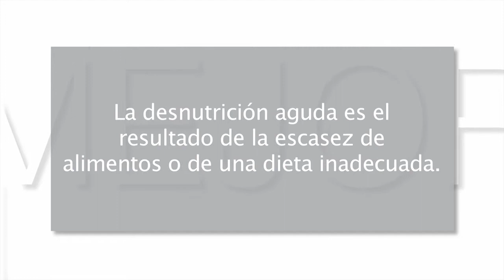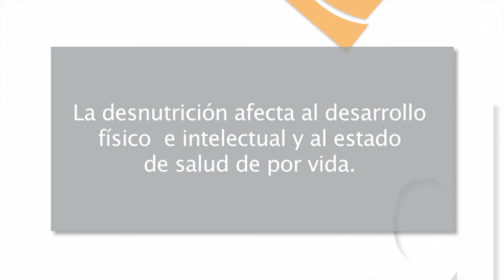Mejor cada día 13x12 - Hambruna infantil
En este capítulo: Las ONG siguen alimentando a millones de niños de los países más desfavorecidos, que de otro modo morirían de hambre.